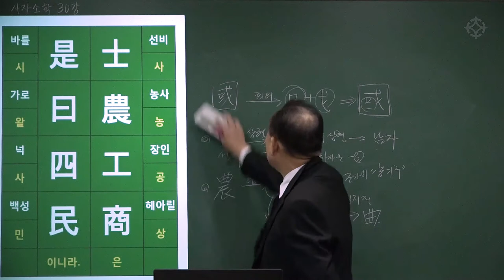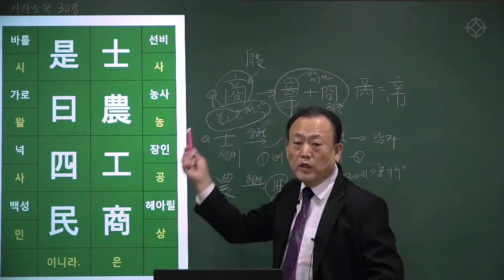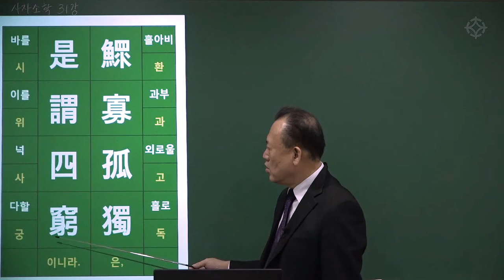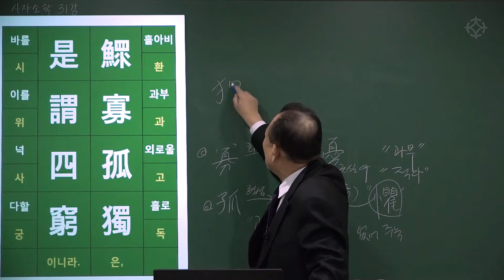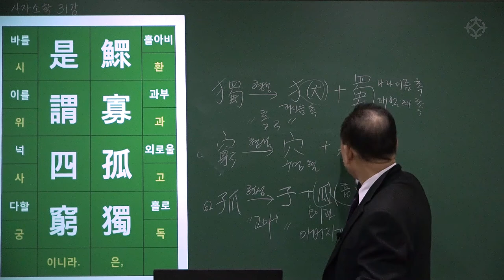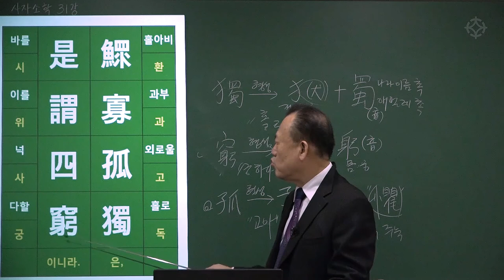[대통인.com] 명리 공부를 위한 한자 공부 : 사자소학 (79) 사농공상 시왈사민 환과고독 시위사궁 - 한상정 선생님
사농공상 시왈사민
士農工商 是曰四民
환과고독 시위사궁
鰥寡孤獨 是謂四窮
: 선비와 농부와 장인과 상인은, 이를 사민이라 말하니라.
홀아비와 과부와 고아와 홀로된 늙은이는, 이를 사궁이라 이르니라.

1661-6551